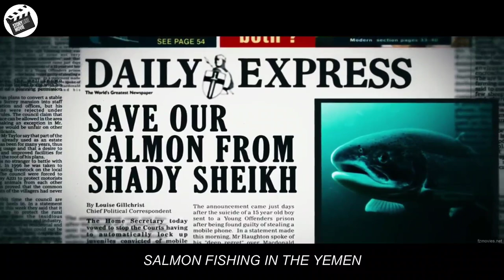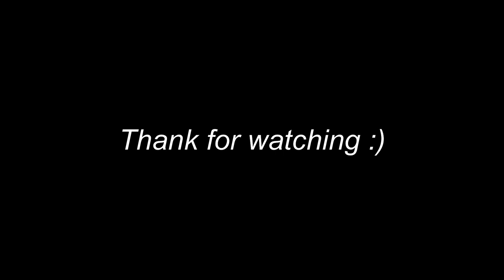Just Because He Want to Fishing, This Crazy Rich Turned the Desert Into a Lake